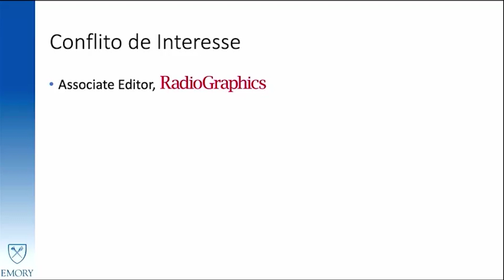Videoteca Top 5 de janeiro/2024 - Criando um "Educational Exhibit" Premiado no RSNA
Este vídeo foi o segundo mais visto em janeiro/2024 na Videoteca Digital da SPR. Veja ele na íntegra na plataforma, acessando pelo site da SPR.